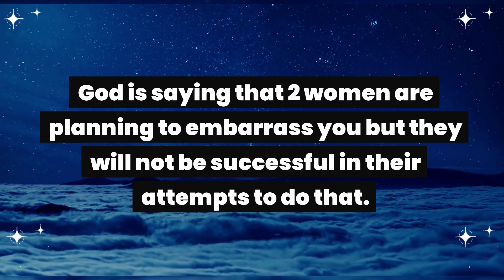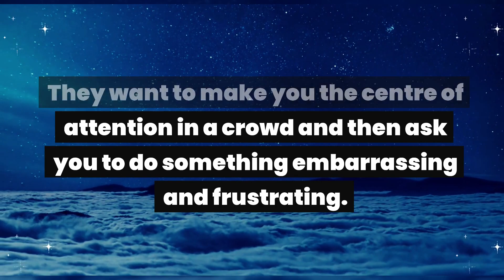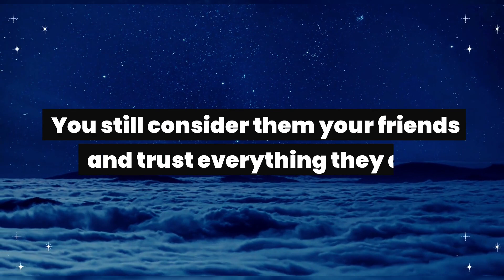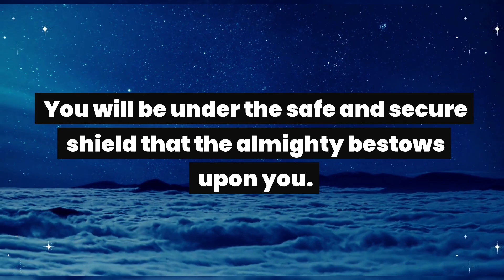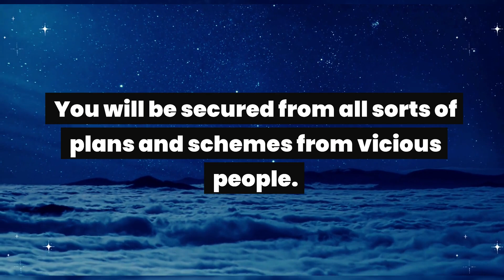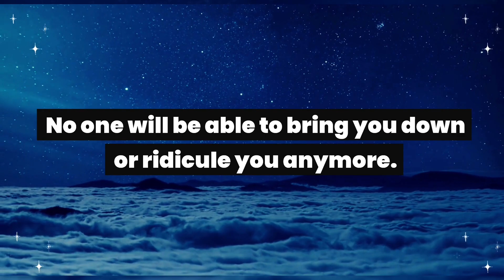God: 2 women are planning to embarrass you and…